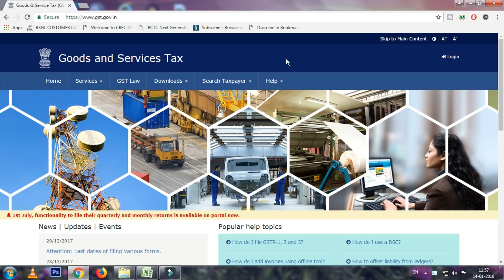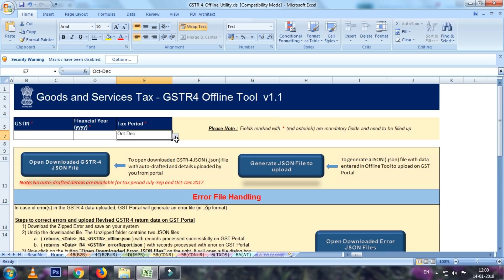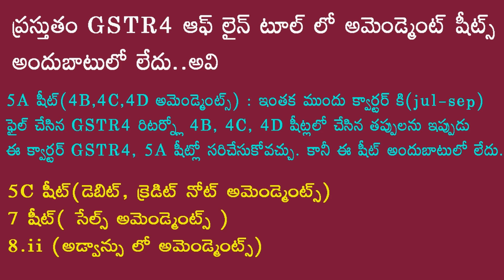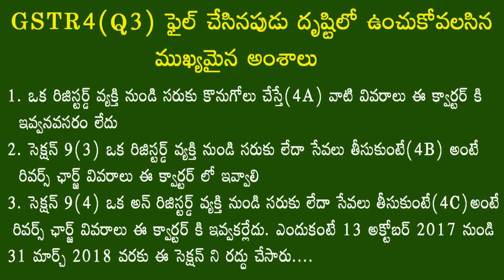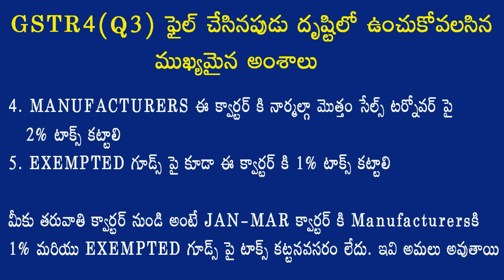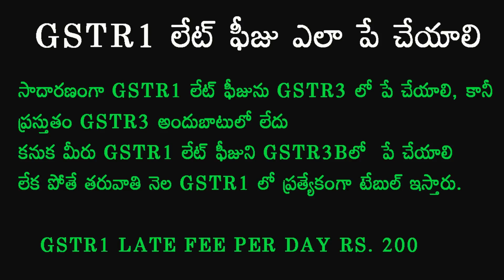GSTR4 NEW OFFLINE TOOL-IMPORTANT POINTS TO BE CONSIDER WHILE FILING GSTR4- HOW TO PAY GSTR1 LATE FEE